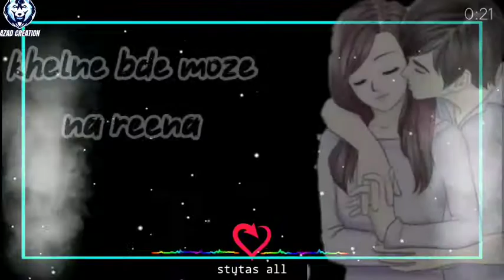Phari whatsapp status video !! New phari whatsapp status video !! Ho reena 😘😘!!